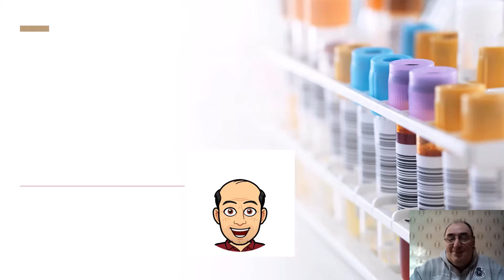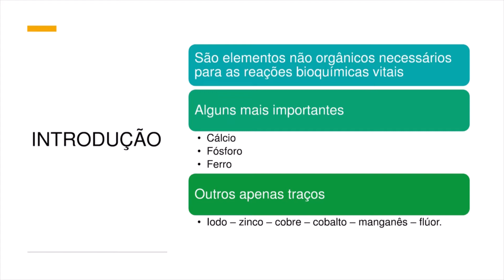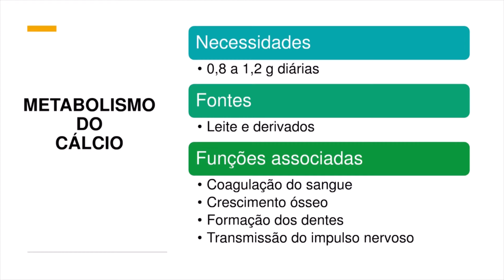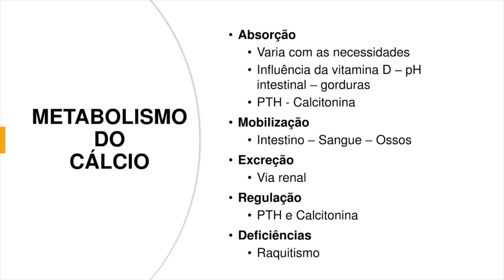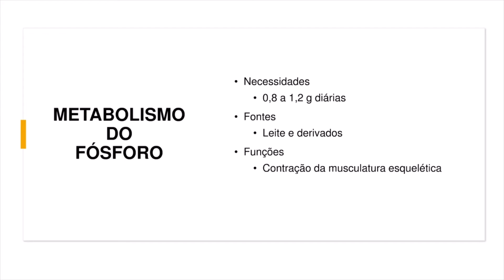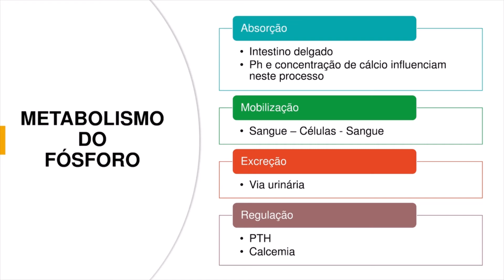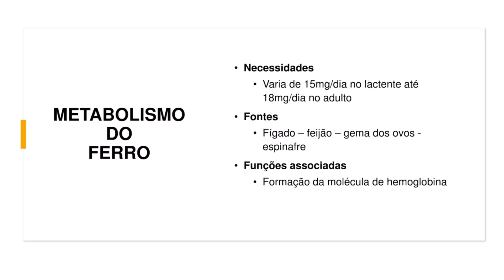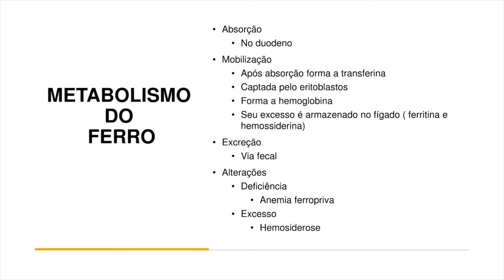CÁLCIO, FÓSFORO E FERRO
APROVEITEM PARA SABER FONTES, FUNÇÕES E METABOLISMO DESTES TRÊS ELEMENTOS DO NOSSO METABOLISMO MINERAL